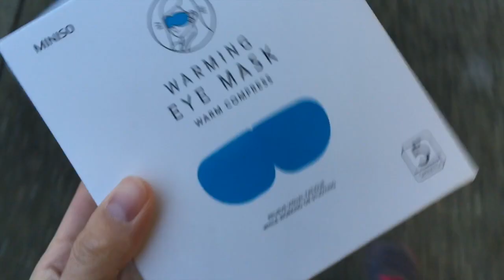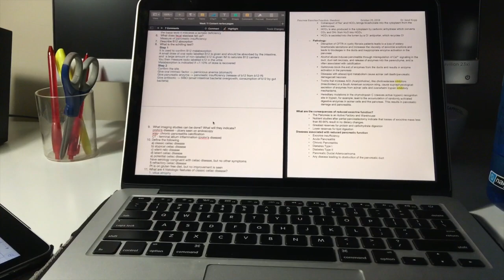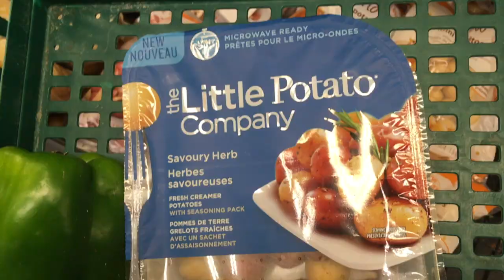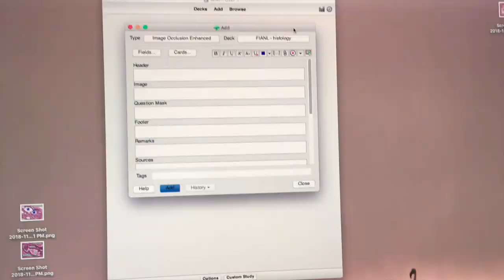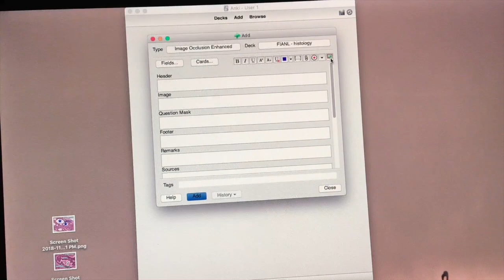Vlog: Trying not to compare myself to others | MED SCHOOL #1-9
It's another med school vlog! I'm Kian and I have a quirky sense of humor